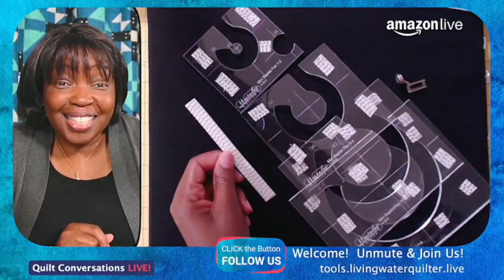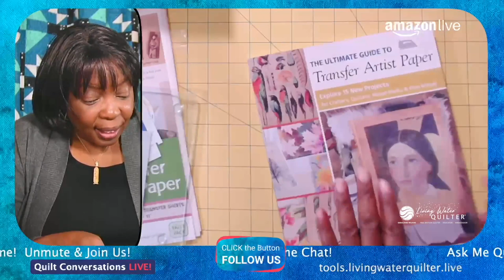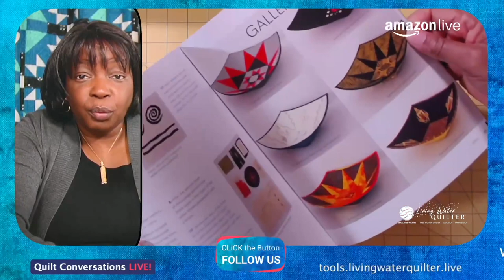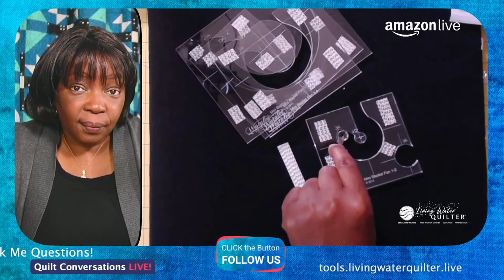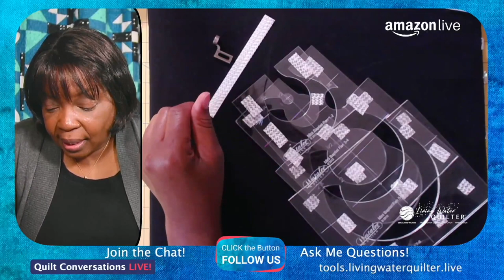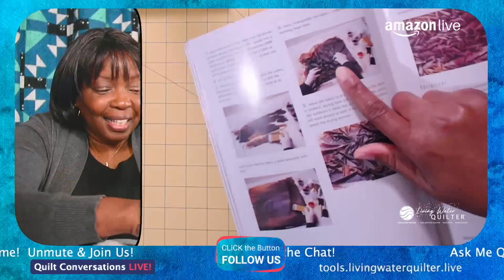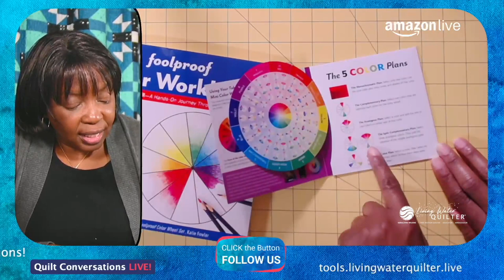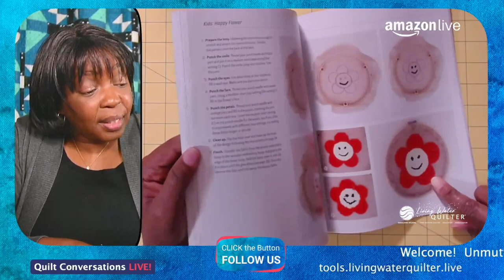Quilting, Sewing, & Craft Ideas For Beginners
Do you need sewing, quilting and craft ideas for your next project? Learn techniques and tools for tote bags, quilts, and more. Find inspiration and get help in Quilt Conversation live on Amazon.

00:00 - Intro
00:50 - Welcome, video content
01:34 - Transfer Artist Paper
14:22 - Fabric Bowls
25:00 - Aunt Baby's Bag
26:33 - Kaffe Fasset Fabrics
39:00 - Mini Baptist Fan ruler quilting
55:00 - Fabric Painting
1:13:33 - Color Workbook
1:18:28 - Color Wheel
1:23:13 - Felt Flower Workshop
1:28:23 - Pretty Punch Needle

PLUS join the Amazon Quilt Conversation LIVE!
Wednesdays, 7pm(EST)

Find Geraldine's favorite sewing and quilting tools, books in curated lists on Amazon. In the Living Water Quilter Amazon shop there are curated supply lists.

Join Quilt Conversations LIVE membership and/or

Online Free Motion Quilting Course

The Modern Quilt Guild Quilt Con 2022 - Phoenix, AZ

Visit, signup, follow and shop

iPhone 7 Plus

Overhead Camera Rig
Logitech Webcam

Copyright, Liability Waiver and Disclaimers As per and unless otherwise permitted under the United States Copyright Act, no part of the content of this video or any video published under Living Water Quilter LLC, and other encompassed entities, shall be stored, copied, recreated, republished, or transported. The advice, guidance, and principles outlined in all content produced by Living Water Quilter LLC, Geraldine Wilkins, and other encompassed entities are not guaranteed to be appropriate for your unique situation.  We recommend that as a consumer, you exercise your due diligence and research any and all strategies recommended to you before adopting them in your own use. Living Water Quilter LLC, Geraldine Wilkins, and other encompassed entities are not responsible for any damages that result from an effort to implement the information provided in this or any other video, article, social media post, and related publications.  All parties specifically disclaim any implied warranties of merchantability or fitness for any and all purposes.